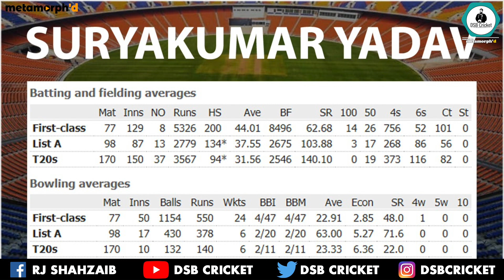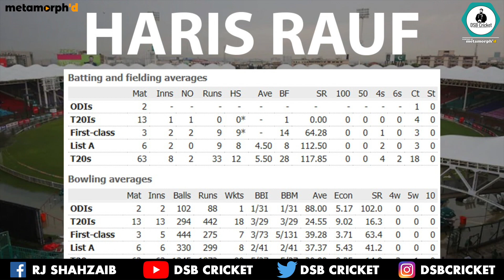Pakistan Should Learn From India | How To Make Quality Products For International Cricket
Pakistan Should Learn From India | How To Make Quality Products For  International Cricket | DSB Cricket